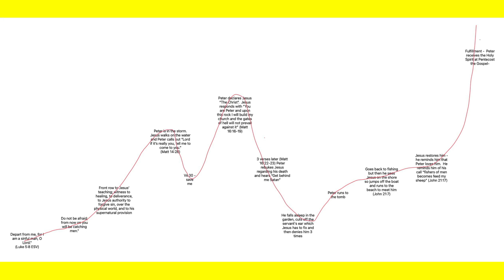Under Construction: From Broken to Beautiful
Susan Bruce brings a word on how God takes us from broken to beautiful in our lives.